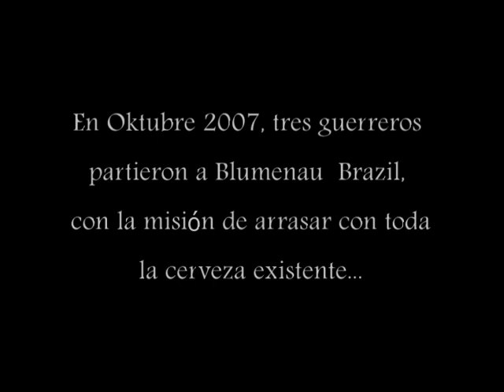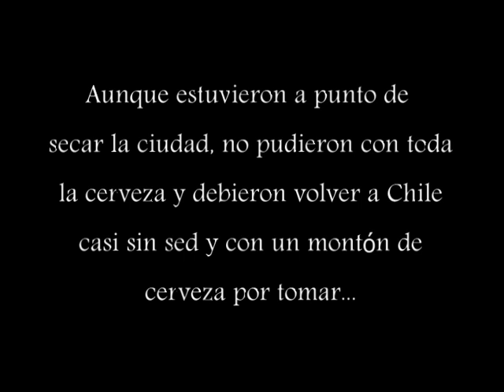OKTOBERFEST 2009 "EL DESAFIO"